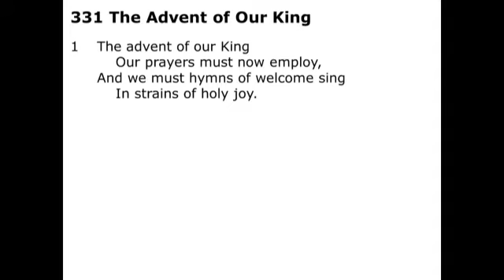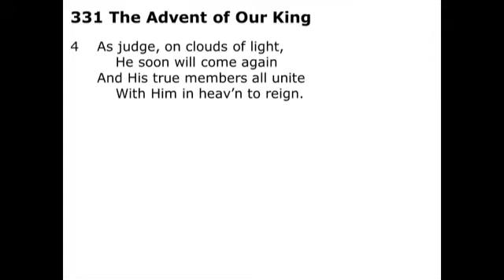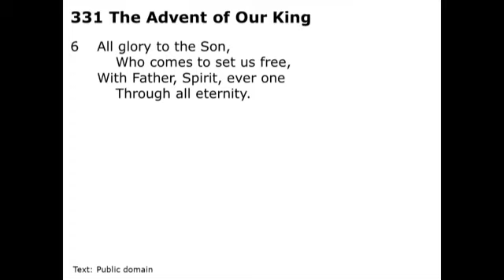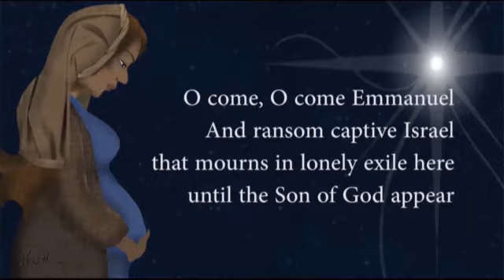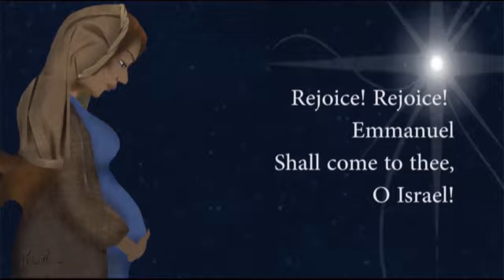2020 11 29 Service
Online service for the 1st Sunday of Advent.